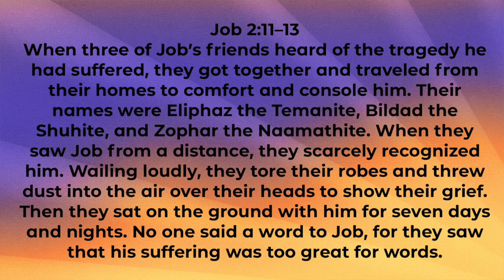Five Minutes With Phil - July 02, 2024